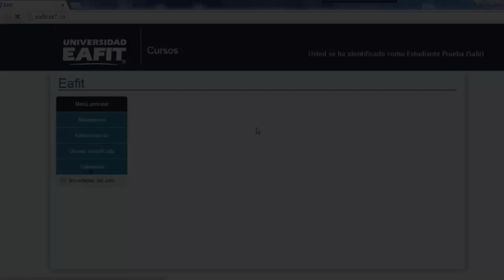Tutorial de Ingreso a la plataforma Moodle (General)